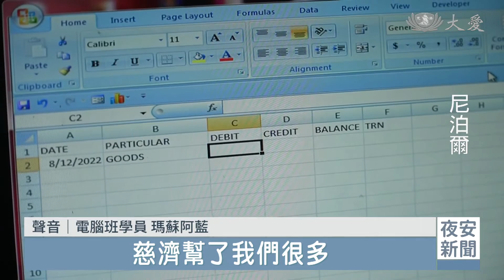【國際】藍毗尼電腦培訓課 輔助就業脫離貧困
尼泊爾藍毗尼物資缺乏，很多人沒有電腦，也不會使用。慈濟協助開設電腦班，市長也出席結業典禮、頒發證書。

藍毗尼阿達莎社區的學習中心，第一屆電腦班結業，35位學員領到證書，慈濟志工觀禮祝福。

電腦班學員 瑪蘇阿藍：「慈濟幫了我們很多，讓貧窮的家庭也能學習電腦。」

慈濟援助經費協助開課，女孩一起學習，人生有了更多可能。

電腦班學員 藍加娜：「電腦曾經是學校必修課，教了很多內容，但是很少實際操作，而且教了一個月就停課，不過現在我可以在這裡學習。」

市長開幕致詞，結業典禮也來頒發證書。

藍毗尼市長 薩迦魯丁：「這是非常棒的課程，對大家都有好處，我們已經聘用了4位、5位，擁有結業證書的學員。」

努力敲打著鍵盤，好幾位學員已經找到工作，提升藍毗尼的資訊環境，與外界接軌。

攸尼斯 尼泊爾報導